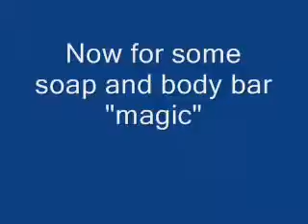Jenn's Anti aging Magic Show Part 2